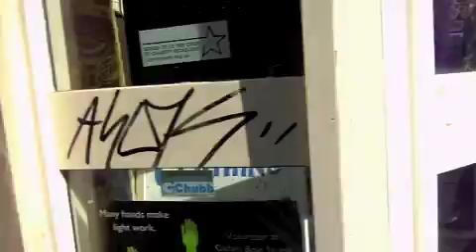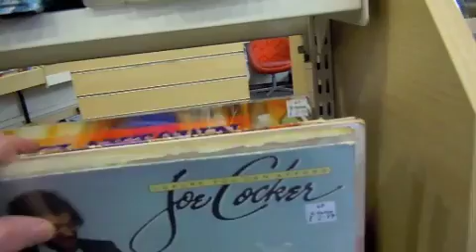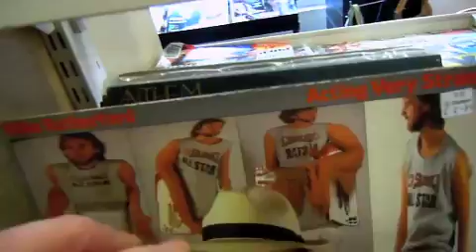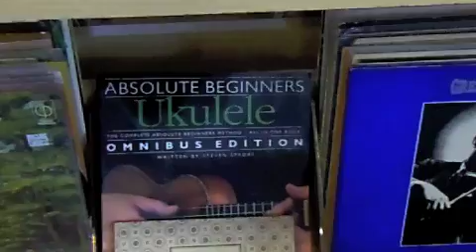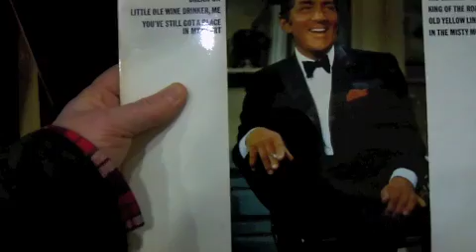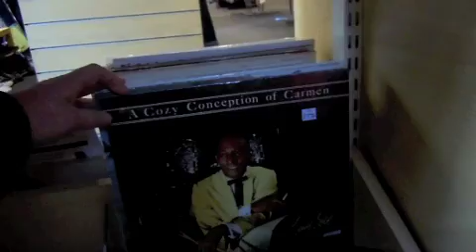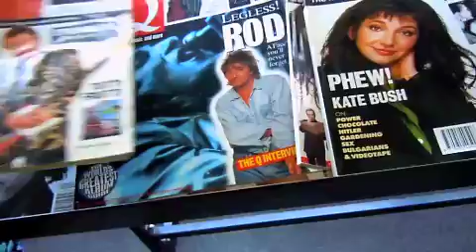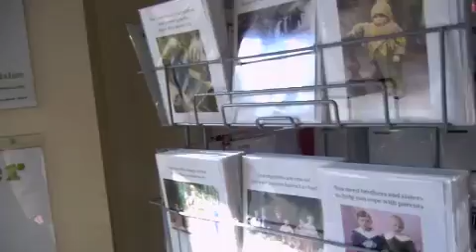Oxfam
On my way home I met the guy who lives opposite me, the one who's took to calling me Clive?
We travelled home on the train together.. It was Clive all the way!